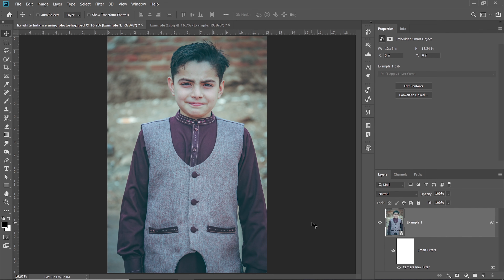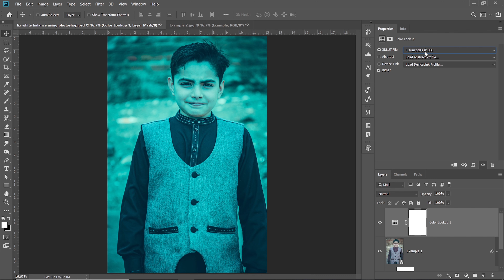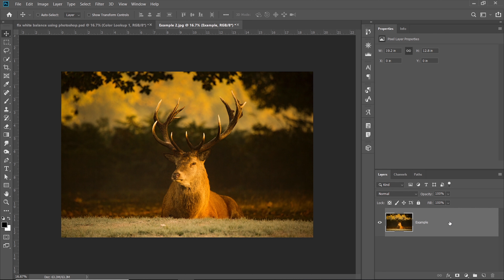Easy Fix White Balance in Photoshop | Camera Raw | தமிழ்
Open your image in Photoshop, then go Filter --Camera Raw Filter and select the “White Balance Tool” within the Tools bar at the top of the “Camera Raw” dialog box and click the image in Highlight.

keep creating
creating you